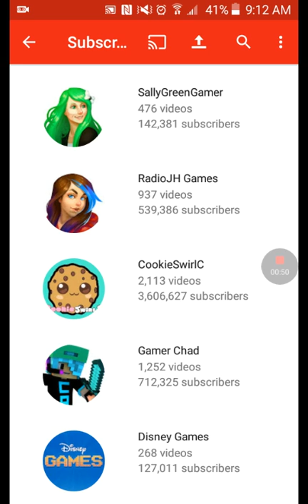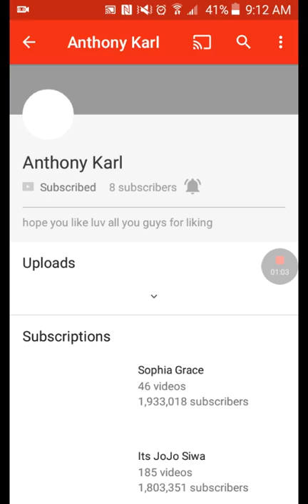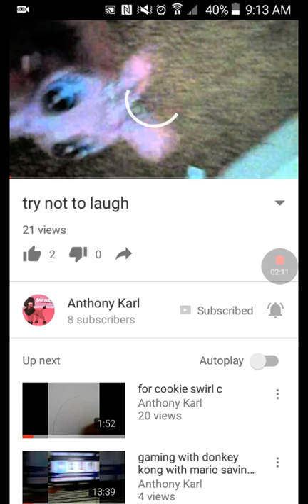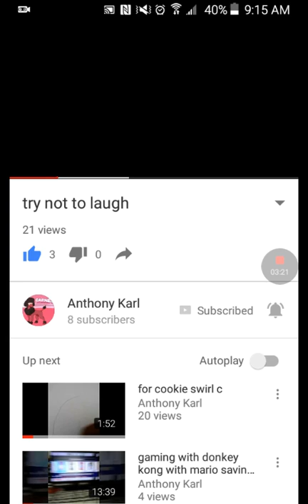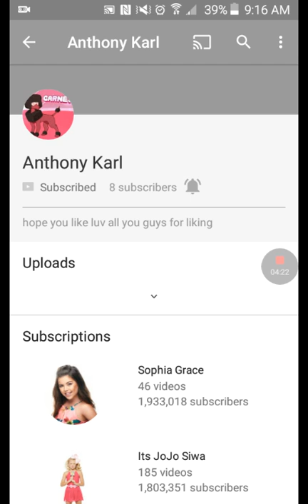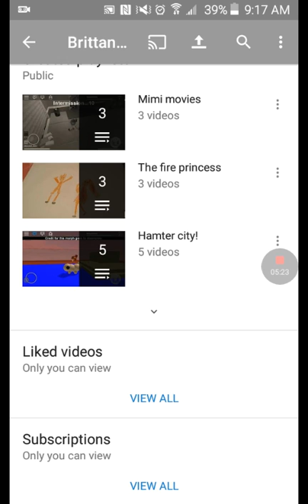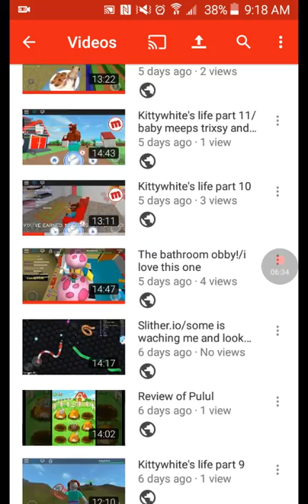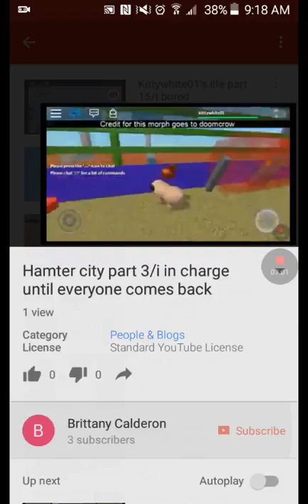See a fellow youtuber friend